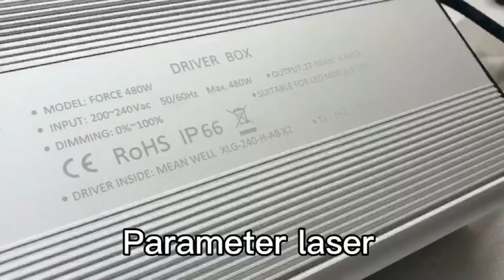Lite Science | Helenor smart 480W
Lite Science | HELENOR SMART-480W is full spectrum led grow light with UV IR. Bar Light Fixture to deliver 3 Way Spectrum Control with Independent Dimmers. It was designed for High-quality medical plant growers. UV dimmer to bushier plants. IR will give you amazing flowering production. HELENOR SMART-480W gives grower the power to recreate mother nature for plant.